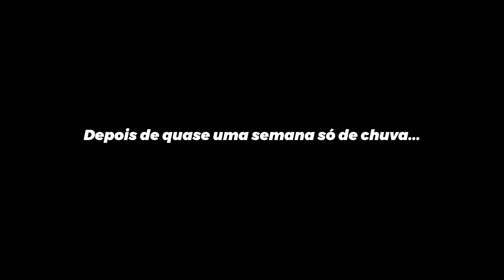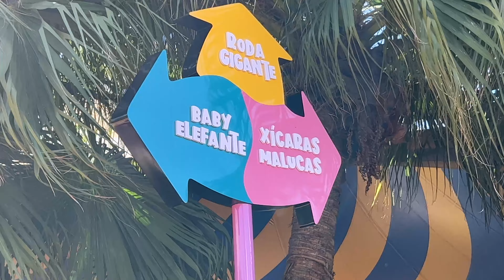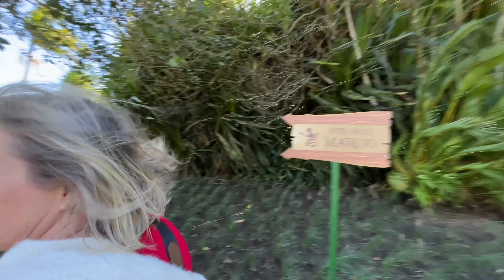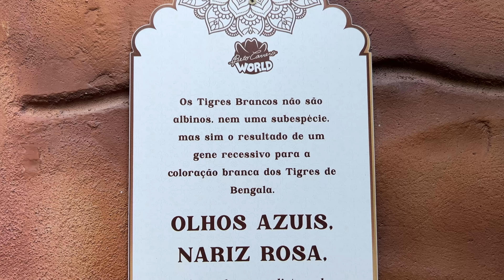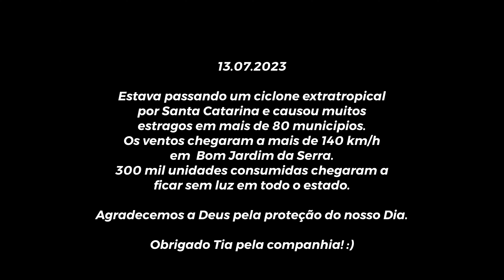Eu e minha Tia no BETO CARRERO no dia do CICLONE (13.07.2023)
Veja os desafios de como foi estar no Parque no dia do Ciclone.

Fui comemorar meu aniversário no Beto Carrero e levei minha Tia, mas neste dia estava passando o Ciclone Extratropical e ventou muito!! Acompanhe o video e comenta aqui embaixo se você já conhecia o Parque ou se com esse video você ficou com vontade de conhecer...

Deixe o seu joinha no video e compartilha pra quem gosta de se divertir!

O Beto Carrero é considerado o segundo maior parque de diversões do mundo e o primeiro da América Latina,  está localizado no Sul do Brasil na cidade de Penha no Litoral Catarinense.

Siga a gente no Instagram: @enquantonosvivemos